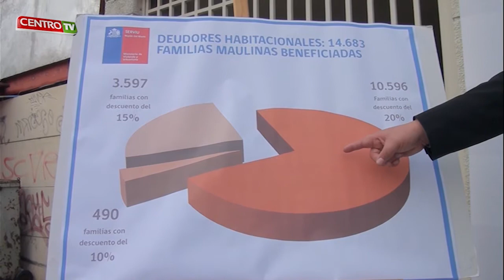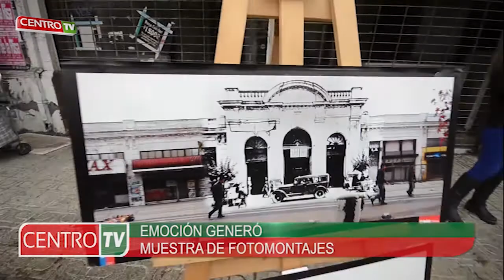CENTRO TV resumen semanal de noticias 31 05 2015